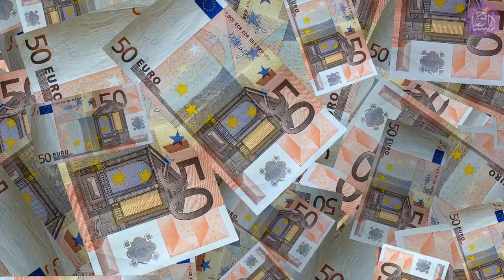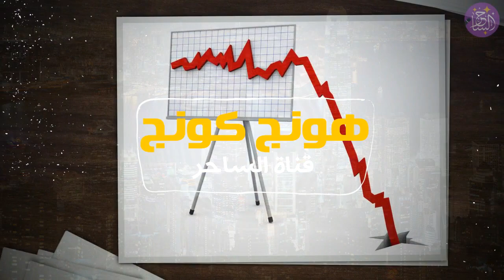بينها دول عربية ! البلدان العشرة الأكثر أماناً في العالم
في هذا الفيديو نكتشف معاً قائمة اللدان العشرة الأكثر أمنا وأماناً حول العالم
بينها بالفعل دول عربية !
اكتشف بنفسك
مشاهدة ممتعة .